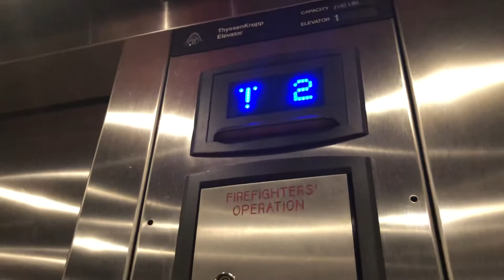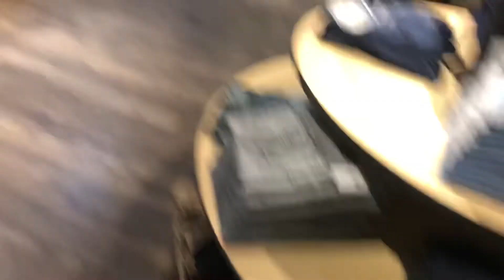ThyssenKrupp Elevator @ Banana Republic Factory Block 37 Mall in Chicago Illinois